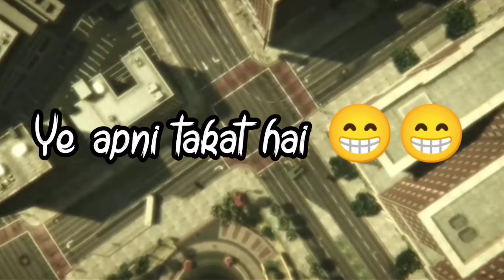I deleted my videos, prank on siddhu gamerz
In
I am doing prank on siddhu gamerz

About: Thrill Gaming with Krish is a YouTube channel, here you will find gaming videos in Hindi, I hope you liked the video, if you want to watch gaming videos please subscribe to my channel.